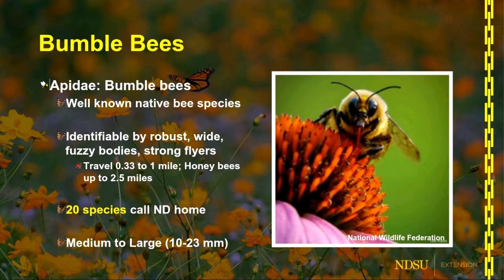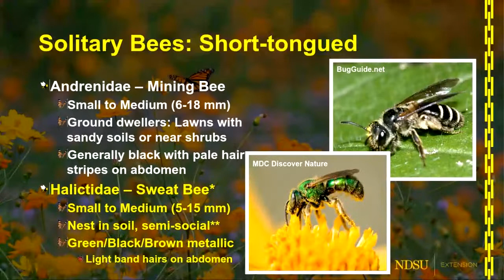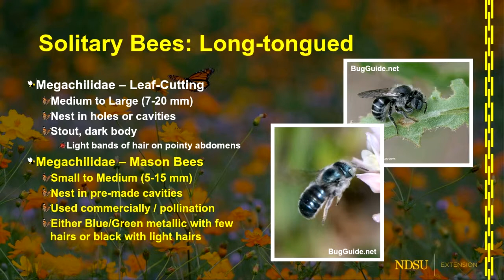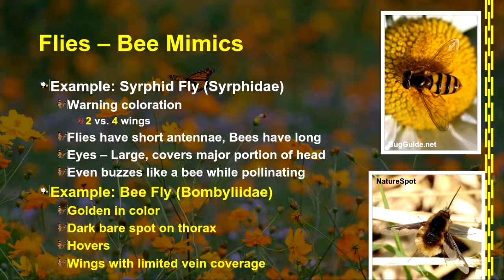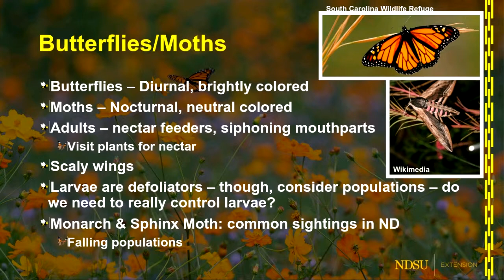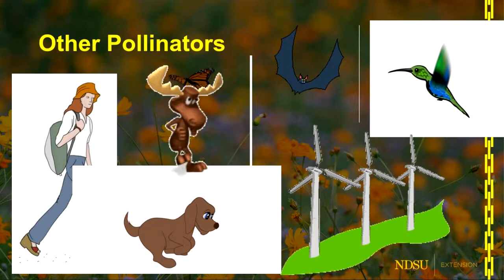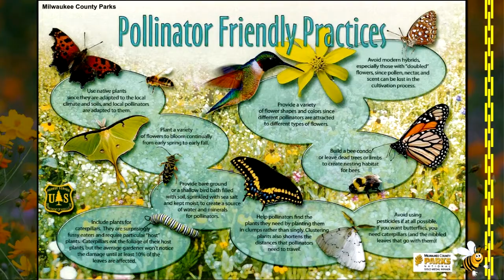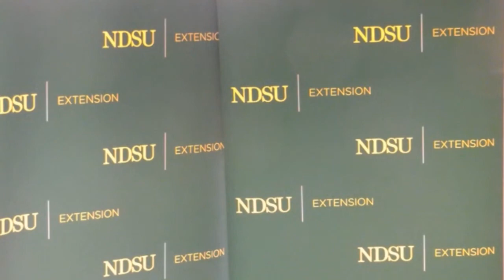2019 Spring Fever Garden Forums: Beyond the Honey Bee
Honey bees are well known, but there are other pollinators and beneficial insects in our gardens. Travis Prochaska, NDSU Crop Protection Specialist, discusses how to enhance populations of
lesser known pollinators.